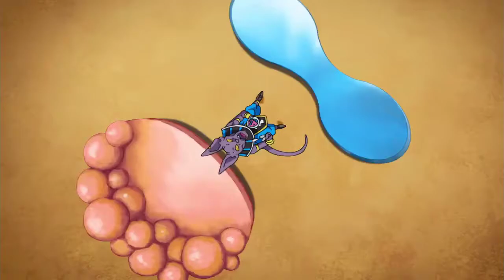Beerus allows Frieza to destroy planet Vegeta, Beerus watches Goku vs Frieza battle (English Dub)